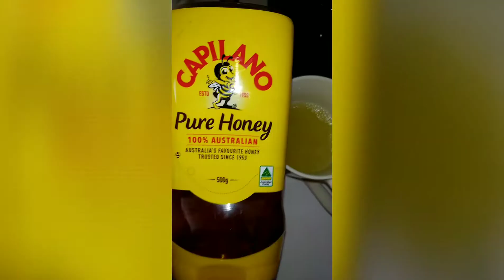Simple Lemon Drink | Health Vlog 01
Hello! I am sharing my simple lemon drink prep that I filmed out of the blue for my insta and facebook page but why not upload it here. ❤️ Stay safe everyone!